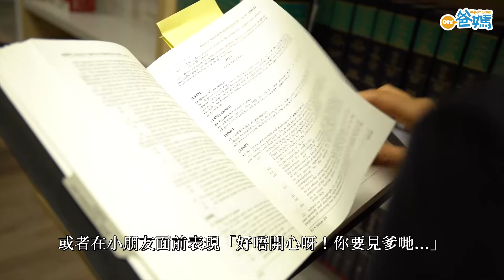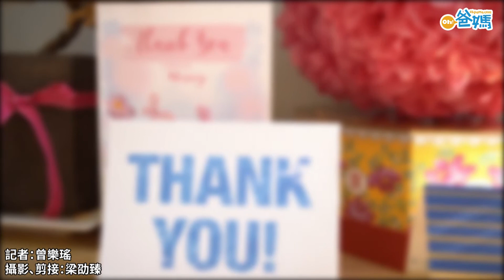人物訪問│父向子女「洗腦」抹黑媽媽 8年訴訟不斷終判敗訴罰300萬 律師細數離婚魔鬼細節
【Oh專題】近年無論是名人或大眾的離婚率不斷攀升，年幼子女面變對親密且信賴的父母關係破裂，難免深受影響。離婚及家事法律師Jocelyn向我們分享了一個個案，父母處理不當，對孩子造成了深遠的傷害.
近期專訪📽
🔥人物訪問│用Mirror 歌教中文提升學習動機 兒童心理學家媽媽常調整教法「小朋友有興趣，才會學得起勁！」
🔥學校訪問｜德萃幼稚園推雙軌升小新政策 100%直升小中 另設面試訓練助考其他心儀小學
🔥學校訪問｜中華基督教會基真小學打造「明日教室」 動手學STEAM訓練科創思維
本地升學📽
🔥疫情消息｜倡按部就班啟動恢復面授課堂 張勇邦：需考慮學生安全風險
爸爸學堂
🔥爸爸專訪︳80後爸爸修讀家庭教育碩士 找出與孩子「連接」密碼 建立深層親子關係